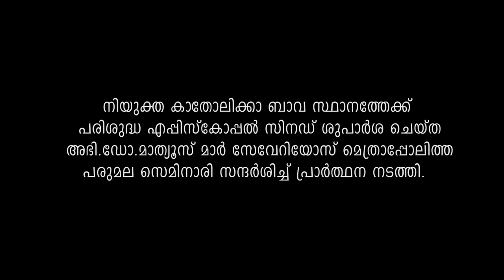H G Dr Mathews Mar Severios visited Parumala Seminary | Hymns Of Seraphs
orthodox bava